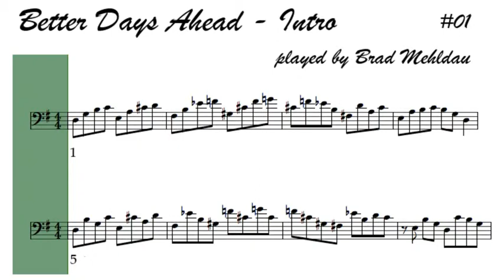Brad Mehldau's Intro to "Better Days Ahead", played by GarageBand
First 8 bars of the intro at Jazzaldia Festival, San Sebastian, Spain (July 28, 2007)